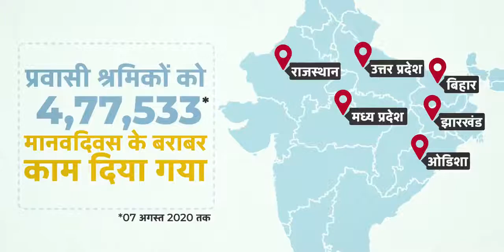Garib Kalyan Rozgar Yojana ||गरीब कल्याण रोज़गार योजना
COVID19 महामारी के कारण प्रभावित हुए कामगारों के लिए GaribKalyanRozgarYojana वरदान बन कर आई है। इस योजना के तहत भारतीय रेल देशभर में जरूरतमंद प्रवासी श्रमिकों को लगातार रोजगार मुहैया करा रही है।
संकट को अवसर में बदलने की रणनीति से जहां एक और जरूरतमंदों को रोजगार मिल रहे हैं, वहीं दूसरी ओर इससे रेलवे की प्रोजेक्ट पूरा करने की गति को भी बढ़ावा मिला है।